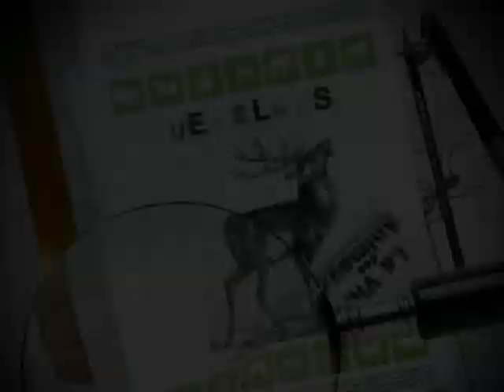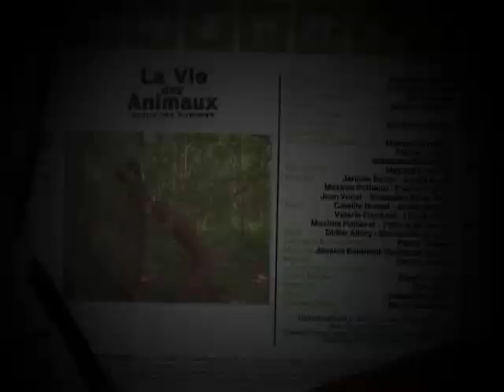LA VIE DES ANIMAUX 19.mp4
REALISATEUR : Max Potherat